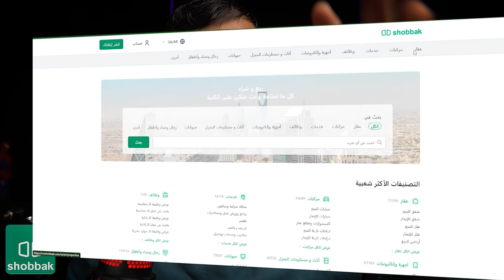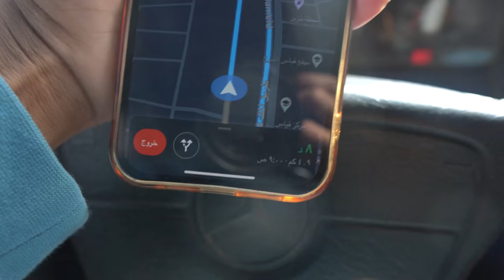بديت من ريال واحد و وصلت الى شيء كبير مره ( السياره)..؟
فكرة المقطع
تبديل او تحويل الايفون الى سياره في 7 ايام